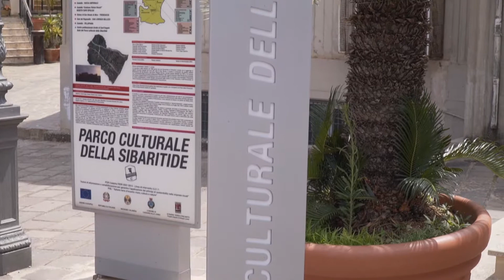Mostra VIDE - Polo Museale della Calabria - Museo archeologico nazionale di Amendolara